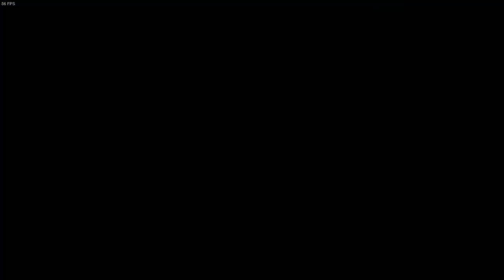Raiden beats Yakuza 0 Ultimate Challenge 6 (Climax Battle)